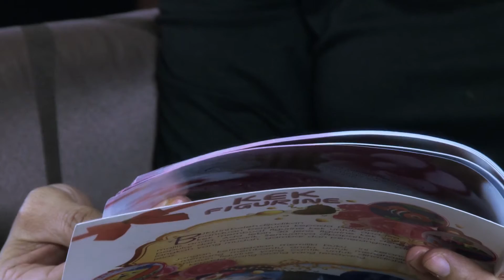Uli-Uli Norli - Cookie Monster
Norli, sebuah penulis buku dan penghias kek, menunjuk anda bagaimana untuk membuat hiasan kek mengguna fondant.

Dalam episode ini, Norli menunjuk cara-cara untuk membentuk kek cookie monster.

Selamat mencuba.